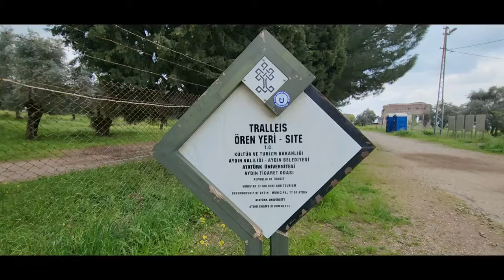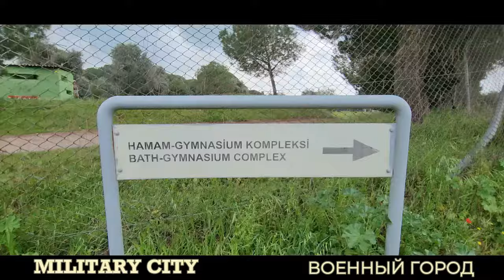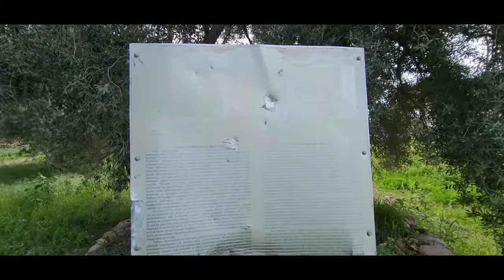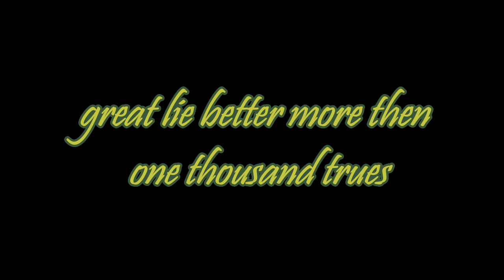TRALLEIS ANTİK ŞEHRİ - AYDIN long version by Yılgör DEMİRTAŞ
Tralleis antik kenti Aydın ilinin kuzeyinde, Kestane Dağı'nın (Mesogis) güney yamacındaki geniş ve yüksek plato üzerinde konumlanır. Antik metinlerde Menderes Nehri veya Mesogis Dağı'nın sınır kabul edilmesi kentin bazen Karia, bazen de Lidya Bölgesi içinde gösterilmesine neden olmuştur. Strabon, Magnesia'dan gelerek Tralleis'e ulaşan antik yolun solunda Mesogis Dağı'nın, sağında ise Maiandros Irmağı Ovası'nın bulunduğunu ve kentin etrafı korunmuş yaşayan halkın Anadolu'daki diğer kentler kadar zengin bir halk tarafından iskan edildiğini ve kentte yaşayan bazı kişilerin başka eyaletlerde önemli mevkilere geldiğini söyler.

Menderes havzasının verimli toprakları üzerine kurulmuş olan bu kent İskender tarafından alınmasından sonra Hellenistik krallıklar arasında sık sık el değiştirmiştir. Kentin ismi antik kaynaklarda çoğunlukla Tralleis, ender olarak da Trallis şeklinde geçer. Atinalı tarihçi Ksenofon, Anabasis ve Hellenika adlı eserlerinde kentten Tralli şeklinde bahsetmektedir. Diğer antik kentlerde olduğu gibi Tralleis bir kavim olan Traller ve Argonlular tarafından Dor göçleri sonrasında kurulmuş ve ismini de buradan almıştır. Ancak kentin adını Tralla veya Thiba adında bir Amazon'dan aldığı düşüncesi de bulunmaktadır.

Tralleis kentinin güneybatısındaki Dedekuyusu (Deştepe) Höyüğü, kentin erken dönem tarihi hakkında bilgi vermektedir. Höyük üzerinde yapılan çalışmalarda Kalkolitik Çağ, Erken ve Orta Tunç Çağlarına ait seramikler ele geçmiştir. Ancak kentin Klasik Dönem öncesi tarihi hakkındaki bilgilerimiz yetersizdir. İÖ 546 yılında Perslerin Lydia Krallığı'na son vermesinin ardından Tralleis'in kenti Pers İmparatorluğu'nun idaresine girmiştir. Tralleis, Ksenophon'un yaşadığı dönemde genç Kyros'a bağlı bir Pers Satraplığıdır. Genç Kyros'un abisi Pers Kralı Artakserkses'i tahttan indirmek için MÖ 401-400 yıllarında düzenlediği seferde mağlup olması üzerine Tralleis, Pers denetiminde Karia Satraplığı'na bağlı bir merkez konumuna gelmiştir.

Büyük İskender'in MÖ 334 yılında Pers Kralı Dareios'u yenerek Anadolu'ya girmesiyle Tralleis de diğer birçok Batı Anadolu kenti gibi gönüllü olarak Makedonya Krallığı'nın hakimiyetini kabul etmiştir. İskender'in Halikarnassos'u aldıktan sonra Phrygia'ya doğru yola çıkmadan önce mancınık ve diğer savaş aletlerini Tralleis'e taşıttığı, Halikarnassos'u aldıktan sonra ise bütün Karia'nın satraplığını Idrieus'un karısı Ada'ya verdiği bilinmektedir. Büyük İskender'in MÖ 323 yılında ölümünden sonra komutanlar arasında çıkan Diadokhlar (halefler) Savaşları'nda kent kısa süreli olarak Asandros, Antigonos ve Lysimakhos arasında el değiştirmiştir. Diadokhlar arasında MÖ 281 yılında yapılan Kurupedion Savaşı sonrasında ise Seleukos Krallığı'nın egemenliğine girmiş ve Seleuka adını almıştır. Kentin Seleukoslar Dönemi'ndeki durumu konusundaki bilgilerimiz yetersizdir. Ancak Seleukos Kralı III. Antiokhos (MÖ 241-187) ile Pergamon Kralı II. Eumenes (MÖ 197-159) ve müttefiki Romalılar arasında, Sipylos (Yamanlar) Dağı yakınlarında MÖ 190'da yapılan Magnesia Savaşı'nda Tralleis halkı, III. Antiokhos'u desteklemiştir. Tüm bu olaylar kentin İÖ 190 yılında Seleukos Krallığı'na bağlı bir şehir olduğunu göstermektedir. Savaşın kaybedilmesi sonrasında Tralleisliler Romalıların lideri konsül Lucilius Cornelius Scipio'ya gidip af dileyip Roma hakimiyetine girmek istemişlerdir. Seleukos Kralı III. Antiokhos'un Magnesia Savaşı'nda Roma'ya yenilmesinin ardından yapılan Apameia Barışı (MÖ 188) sonrasında, Batı ve Güneybatı Anadolu topraklarının siyasi yapısı büyük değişikliğe uğramıştır. Bu dönemde diğer birçok Batı Anadolu kenti gibi Tralleis de Romalılar tarafından II. Eumenes (MÖ 197-159) yönetimindeki Pergamon Krallığı'na bırakılmıştır. Tralleis, MÖ 188-133 yılları arasında Pergamon Krallığı'na bağlı kalmış son Pergamon Kralı III. Attalos'un vasiyeti ile MÖ 133 yılında Roma egemenliğine girmiştir. MÖ 126 yılında Aristonikos'un Roma'ya karşı Anadolu'da başlattığı ayaklanmaya Tralleis de katılmıştır.  Kent MÖ 88 yılında Pontus Kralı VI. Mithridates'in Roma'ya karşı başlattığı ayaklanmaya da destek vermiştir. Bu amaçla Koncordia Tapınağı'nda toplanan Romalılar ve Roma yandaşları, Mithridates'in askerleri tarafından katledilmiştir. Dulla'nın Pontus Kralı Mithridates'i yenmesi sonrasında bu isyana katılan kentler Romalılar tarafından beş yıl süreyle ağır vergi ödemekle cezalandırılmıştır. Daha sonraları Pompeius'un ılımlı tutumu ile vergiler hafifletilmiş ve ekonomik açıdan iyileşme dönemi başlamıştır. Tralleis'in tekrar itibar kazanmasında Pompeius'un yakın dostu Tralleis'de yaşayan Nysalı tüccar Pythodoros'un önemli katkısı olmuş ve kent MÖ 58 yılından sonra tekrar kistophor basmaya başlamıştır.

MÖ 1. yüzyılın ikinci yarısında daha da gelişen ve ünlenen Tralleis,  zengin ve entelektüel insanların yaşadığı bir kent haline gelmiştir. Tüm bu olumlu gelişmelerin yanında MÖ 26'da İmparator Augustus Dönemi'nde (MÖ 27 - MS 14) yaşanan şiddetli deprem, kentte büyük zarara yol açmıştır.